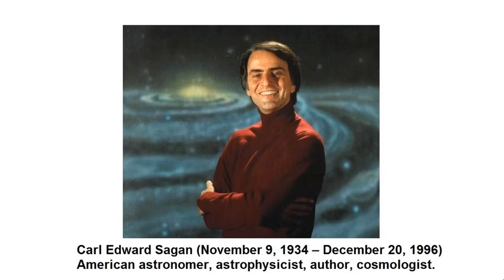Why science? My clip of (C0nc0rdance) Carl Sagan